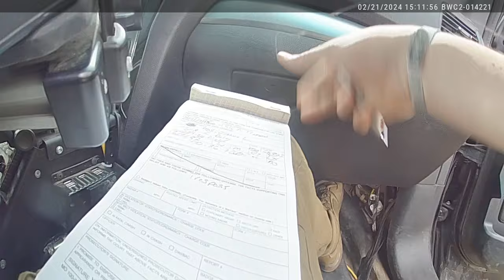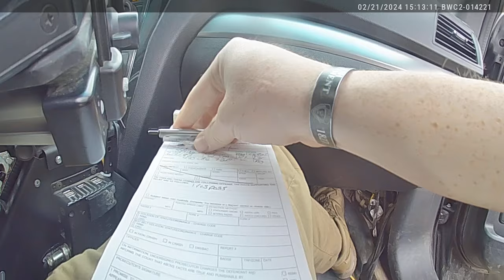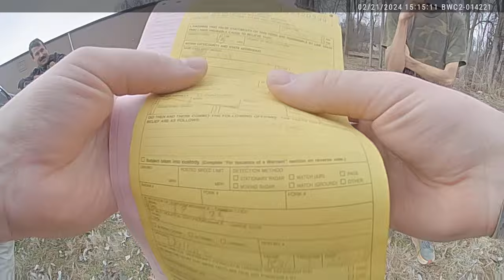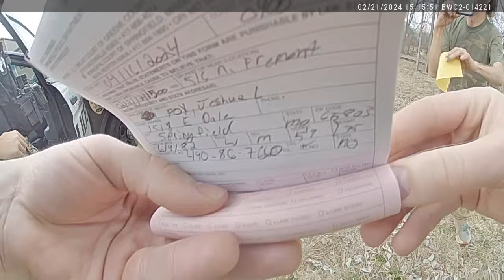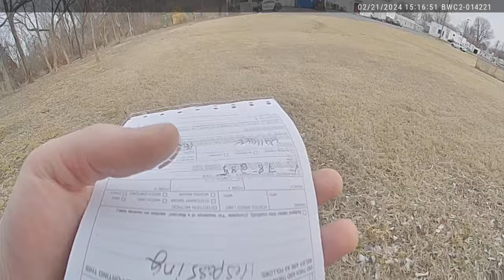Scott Wallace body camera footage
This is Scott Wallace ticking me for trespassing on the railroad tracks. the funny thing is that he is the only one who doesn't have a video for over 20 minutes because he didn't have his camera the whole time.

if you would like to donate to the cause you can do so at

Please call and make compliments or complaints at any of the following avenues

city of Springfield email
citycouncil@springfie